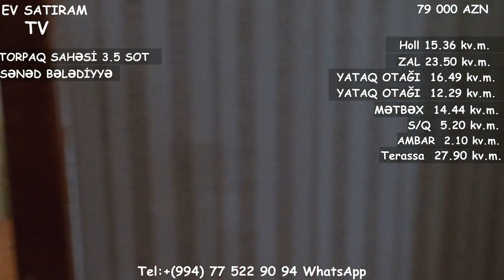Masazirda 79 000 AZN EV SATILIR/Недвижимость в Баку/ev elanlari/bag evleri/bina az/emlak az"